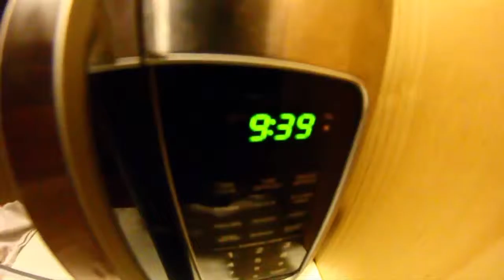Smoking Alcohol!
Description